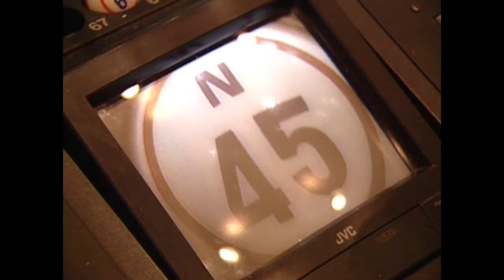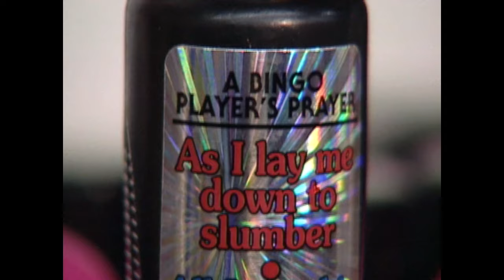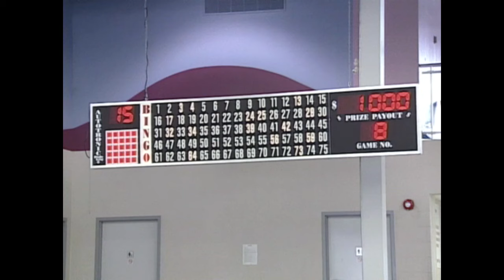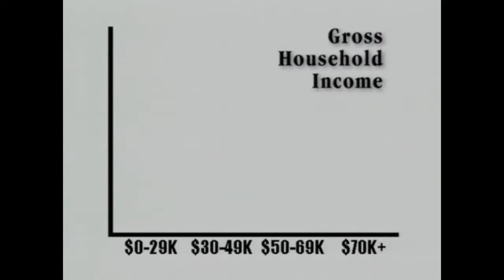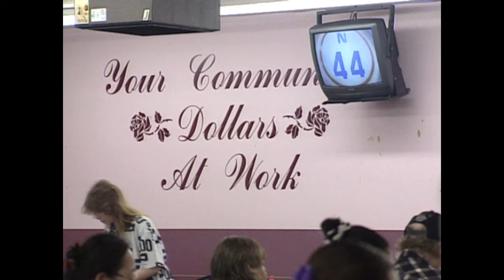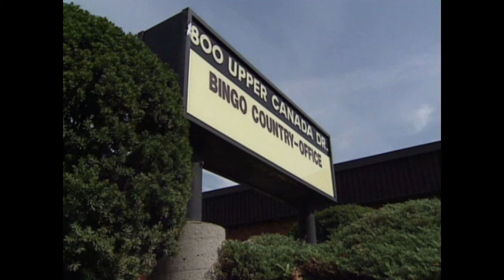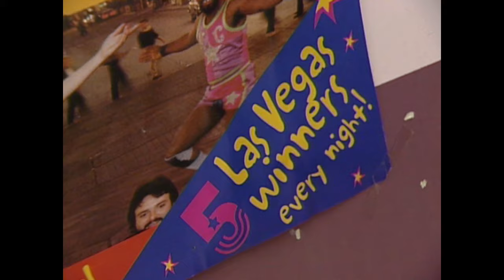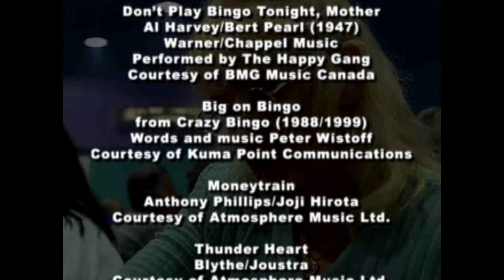Bingo: Faith, Hope & Charity (CBC Documentary by Mark Wright & Naomi Bock)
This one hour TV documentary covers the history and story of the game of Bingo. Developed by organized crime and the Catholic Church, Bingo became a multi-billion dollar industry in Canada. It also helped keep poor people in poverty and brought billions of dollars to the church, to convicted criminal families, to private industry and to the government.

"Bingo: Faith, Hope & Charity." Actress Jackie Burroughs narrates this quirky look at the not-so-innocuous world of bingo. Canadians spend 10 times as much on bingo per capita as Americans. Meet bingo addicts, along with the promoters and charities that depend on bingo for cash. Bingo is the dark angel of charity. (CBC Review)